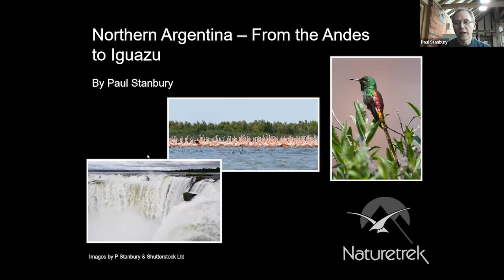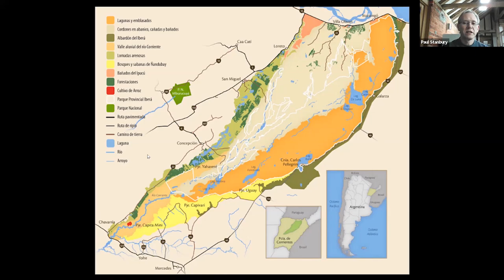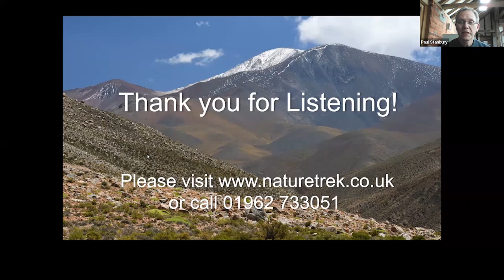Naturetrek Roadshow: Northern Argentina – From the Andes to Iguazu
Join Operations Manager Paul Stanbury as he discusses the wildlife of northern Argentina.

First aired 16th February 2022